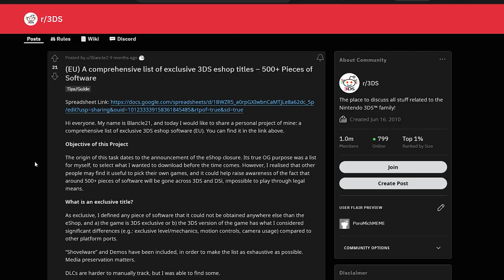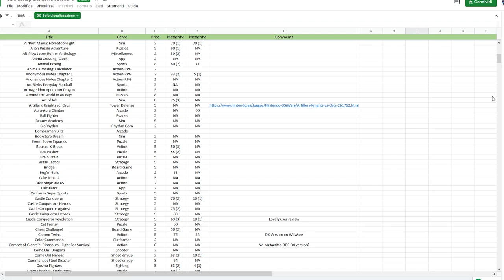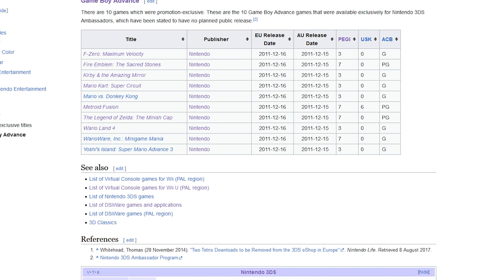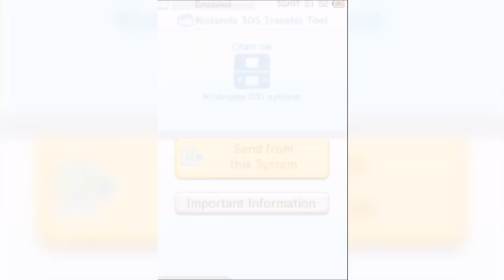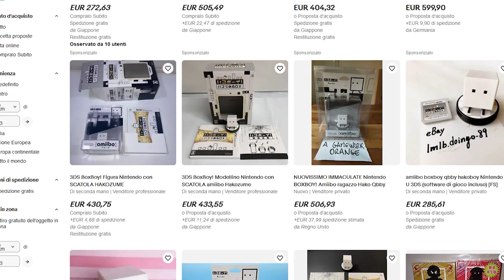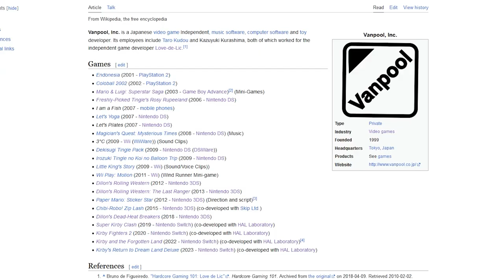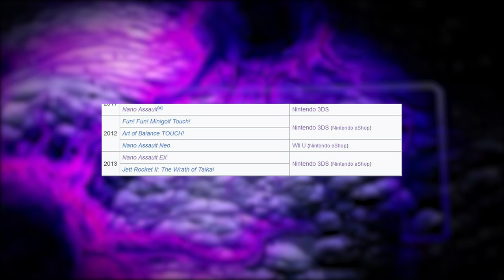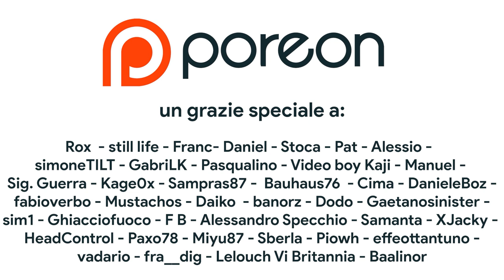ADDIO NINTENDO 3DS – I MIGLIORI GIOCHI ESHOP DA SCARICARE PRIMA CHE SIA TROPPO TARDI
Poracci bentornati sul mio canale! Il 27 marzo con la chiusura del nintendo 3DS eShop dovremo dire addio per sempre al Nintendo 3DS e a tutti i suoi titoli digitali. Oltre 500 software tra giochi, demo, utility e titoli virtual console e DsiWare non saranno più acquistabili lasciando così un vuoto incolmabile. Dopo ore e ORE di ricerca vi propongo una lista dei migliori titoli 3DS da recuperare in formato digitale prima che sia troppo tardi. Voi avete altri giochi da segnalare? Cosa ne penste della chiusura dell'eShop 3DS? Vi aspetto nei commenti!

00:00 Intro
01:29 Quanti giochi andranno persi per sempre?
03:11 Virtual Console 3DS: meglio dell'NSO Switch?
05:12 Classici in 3D sia Nintendo che Sega
06:13 DsiWare: solo fuffa o c'è qualcosa di interessante?
08:08 Pokémon: tra utility e Demo speciali
09:46 Attenzione ai salvataggi sul 3DS e.. Il Badge Arcade!
10:22 Titoli digitali esclusiva 3DS PERSI PER SEMPRE
18:34 Outro e Patreon